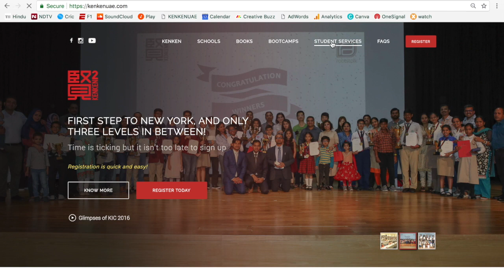How to generate Emirates Level Admit Card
Generate your Emirates Level Admit Card by following this